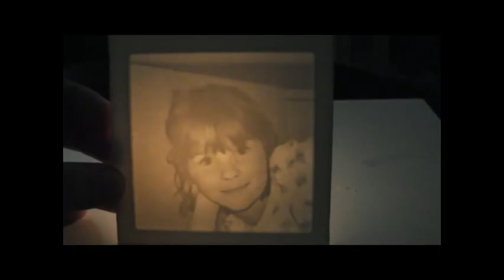MY FIRST LITHOPHANE